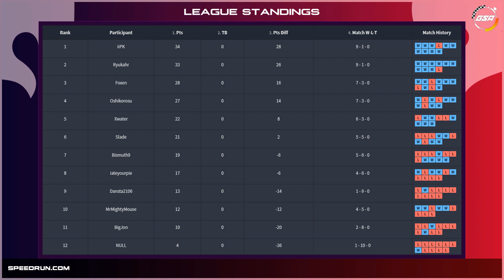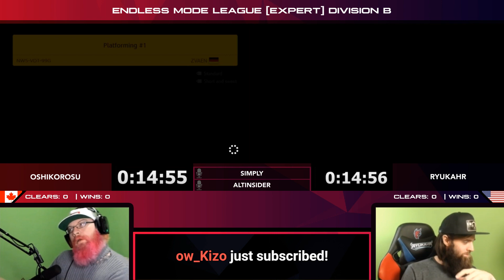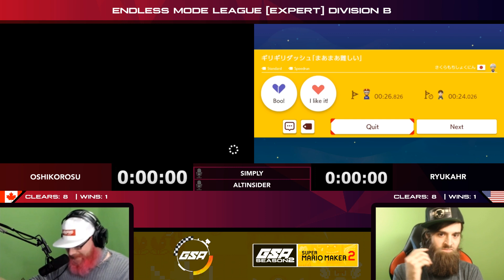Oshikorosu vs ryukahr | Regular Season | GSA SMM2 Endless Mode Speedrun League DB Season 2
Oshikorosu vs ryukahr in our Super Mario Maker 2 Season 2 Division B Endless Mode Speedrun League!

1*SUPER MARIO MAKER 21*

2*GSA2*

3*GSA SMM2 ENDLESS MODE SPEEDRUN LEAGUE 20193*